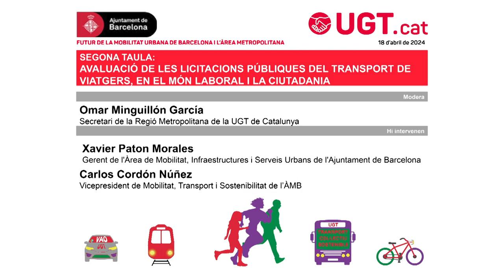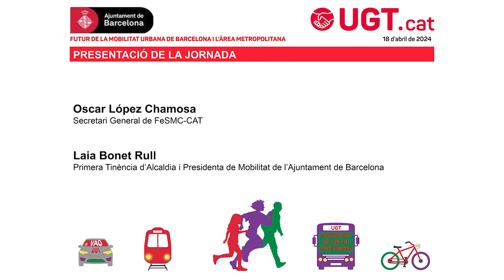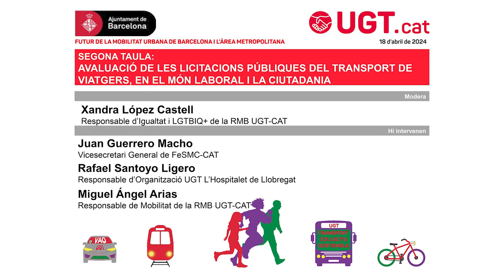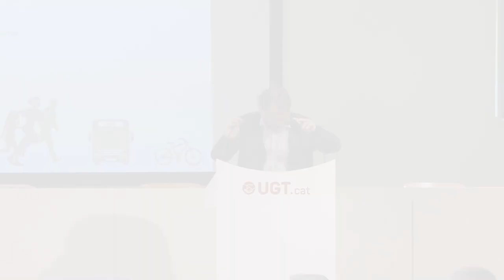Jornada 'Futur de la mobilitat urbana de Barcelona i l'àrea metropolitana'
18 d'abril de 2024